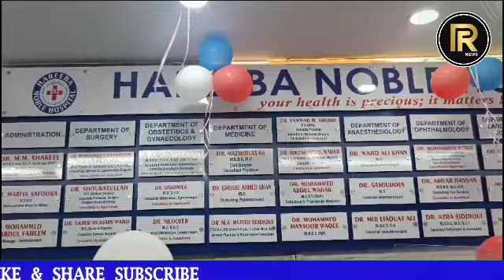Opening Ceremony ofHABEEBA NOBEL HOSPITAL ON SUNDAY 4TH AUGUST 2024 3:00 PM CHIEF GUEST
Opening Ceremony of
HABEEBA  NOBEL
    HOSPITAL
ON SUNDAY  4TH AUGUST  2024 3:00 PM
      CHIEF GUEST
JANAB MAJID HUSSAIN  SAHAB MLA NAMPALLY  AIMIM

Janab Dr khasim sahab
Corporter  aimim

Janab Zafar Khan Sahab
Corporter  aimim
Hospital  zimzdar

Dr M.M SHAKEEL
M.B.B.S (osm) D.H.A ( TISS Bombay) MCCP
Medical Director
Consulting  Primary Care physician

Dr mohammed  kaleem uddin m.b.b.s M.S. ( Gen.surgery ) manipal
Professor $ H.O.D shadan medical  colage.

DR MRS SYEDA NIKHAT  PARVEEN
M.B.B.S  D.G.O (O.S.B)  ( Obs $ Gyn)
SENIOUR  GYNAECOLOGIST SONOLOGIST   INFERTITY  SPECIALIST